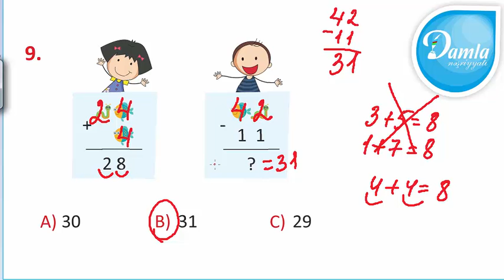Məntiq - Beyin Gimnastikası 2-ci sinif – Səh. 11 - Sual 9